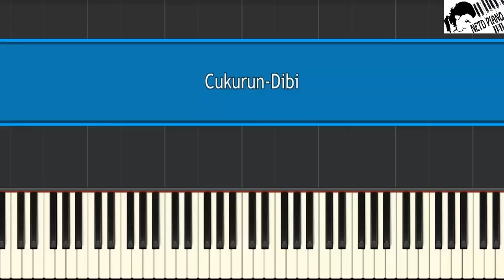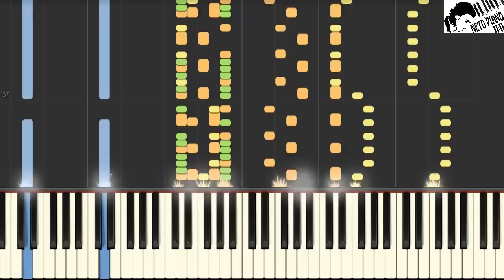Çukur'un Dibi - Piano by VN - Impossible Remix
Videolardan memnun kaldiysaniz Abune olmagi unutmayin..